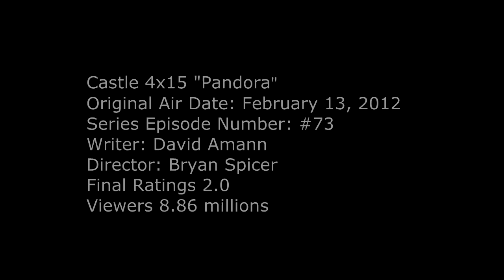Castle 4x15 Moment: Is it in? To the left - Castle & Beckett Innuendos Car Trunk (Pandora)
Castle 4x15 Moment - Beckett asks “ Is it in?” Castle says “To the left, push.”  Beckett then added “Scoot down” These are some of their exchanges while they trapped inside a car truck. This is another scene with Caskett  innuendoes. If viewers  close their eyes  and just listen to it, they likely will imagine something else happening inside the trunk.

Castle Season 4 Episode 15 “Pandora” (HD)